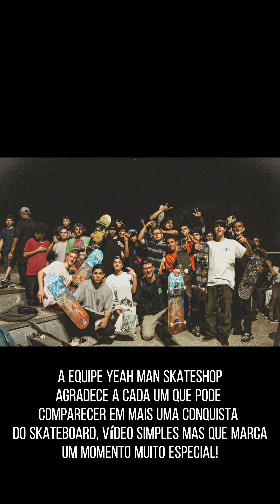Comemoração pro model Ricardo Baggio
Novo atleta profissional da cidade de Passo Fundo comemorando com seus amigos na pista pública da gare fazendo um evento pra galera @yeahmanskateshop @hemansk8